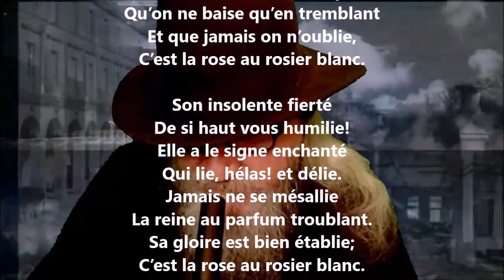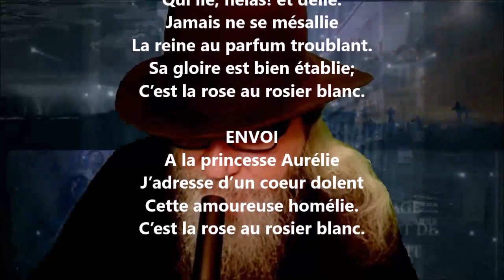Ballade XV - Gabriel Vicaire lu par Yvon Jean